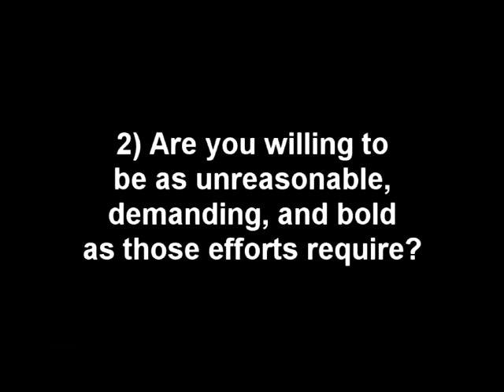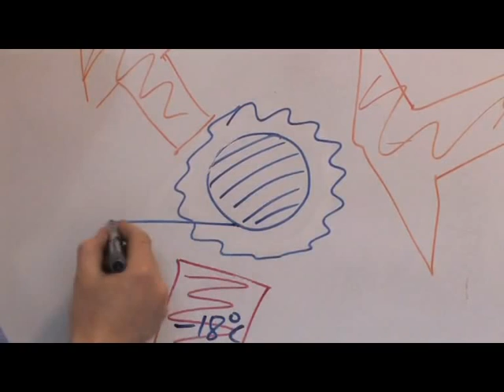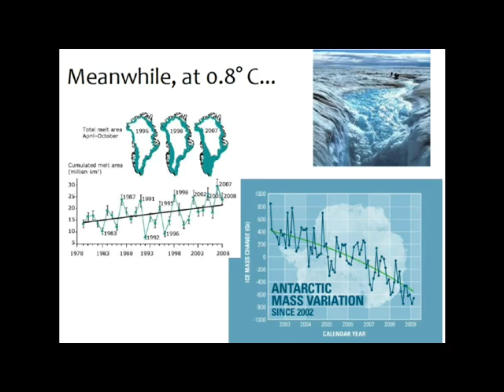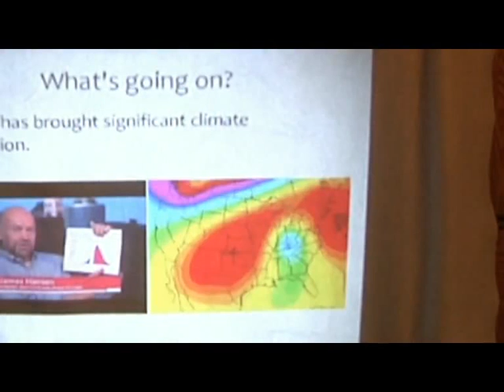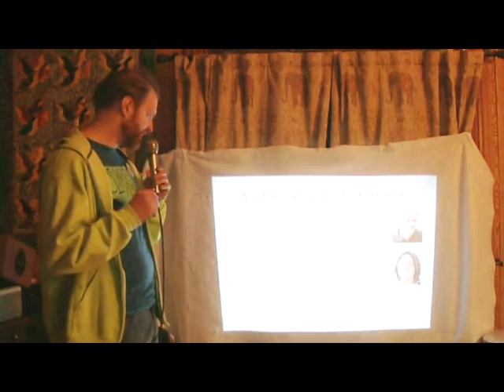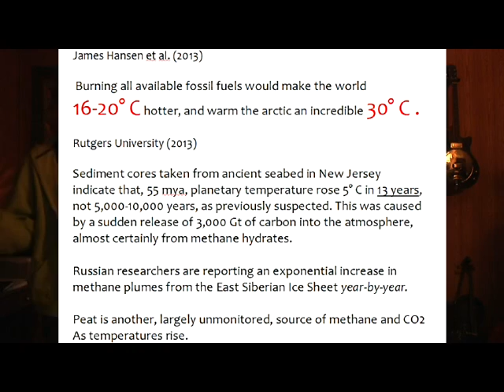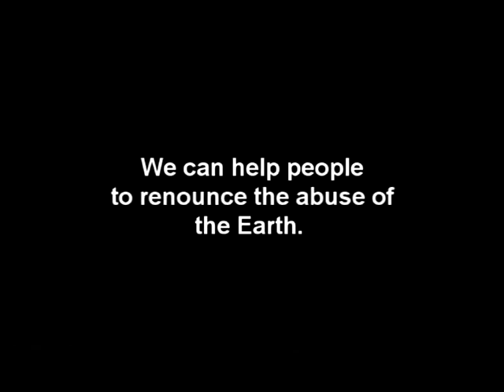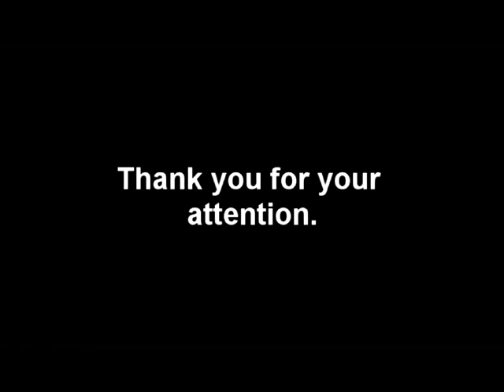Climate Change: the New Outlook (prepared for the Great March for Climate Action)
A presentation of some of the cutting-edge developments in climate science that have changed our understanding of the global warming emergency, defined our window of time left to affect the situation; also sketches out an action plan that might be equal to the crisis. Featuring information from scientists James Hansen, Kevin Anderson, Alice Bows, Natalia Shakhova, Barry Brook, Rob Stewart, James Balog, as well as assessments from BP Corp., the Royal Society, and the International Energy Agency. Includes footage from the documentaries "Thin Ice," "Chasing Ice," as well as "Lord of the Rings: the Fellowship of the Ring," and "Homicide: Life on the Street." Includes footage of a presentation by Lierre Keith at the 2014 Public Interest & Environmental Law Conference in Eugene, OR. Features music by J. Ralph, composed for "Chasing Ice."

Although this presentation has been prepared for the Great March for Climate Action, the views expressed (particularly in the "Action Plan" segment) are my own, and not to be construed as the official platform of the march.